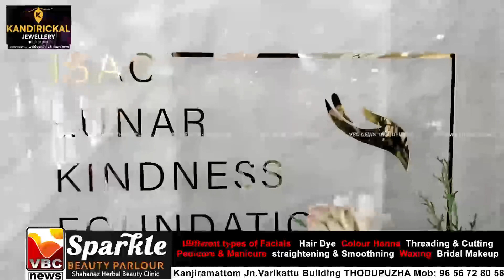VBC NEWS JANUARY 31 1 2024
NEWS THODUPUZHA   JANUARY   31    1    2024